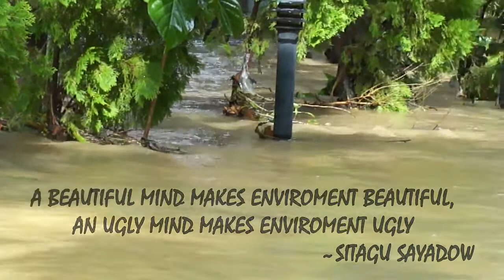Heavy Rain fall in Sitagu International Buddhist Academy, Myanmar